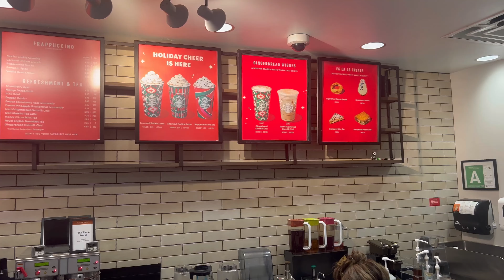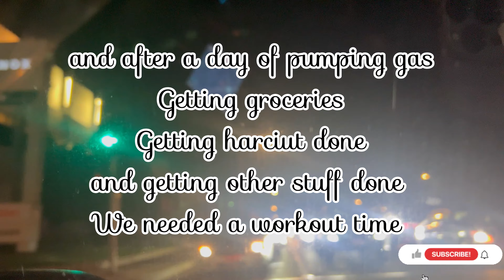Vlog: November 14, 2023